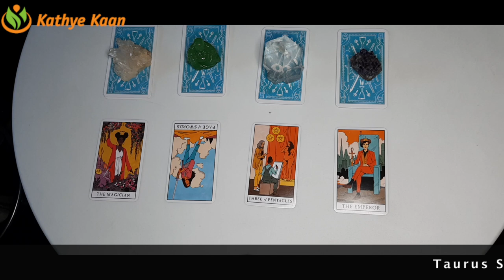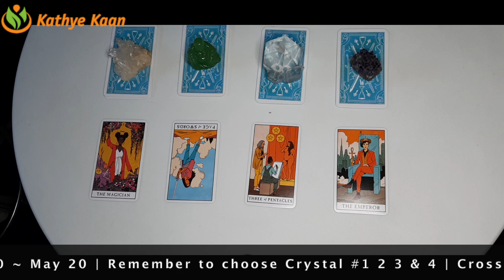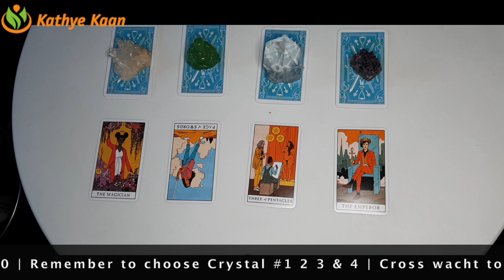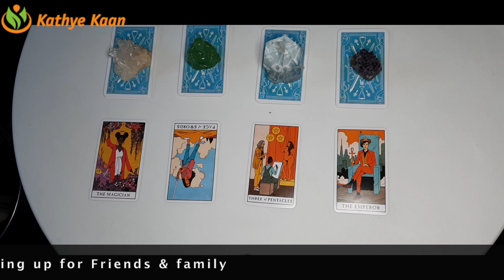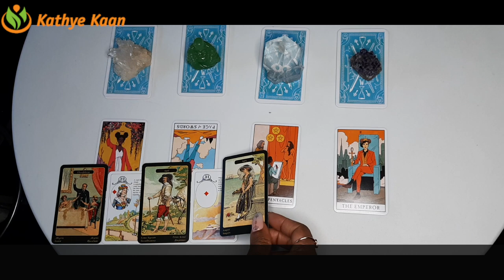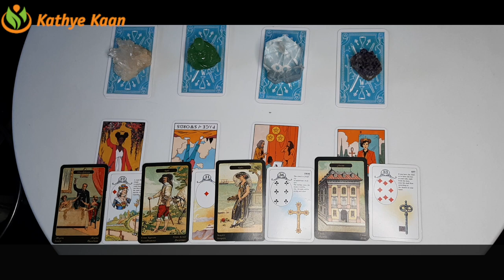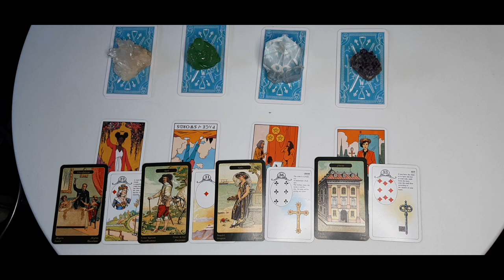OPHIUCHUS Achievement & ~Taurus Season April 20 May 20 Tarot Reading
OPHIUCHUS Going within ~ Taurus Season April 21 - May 20 Tarot Reading

Kathye